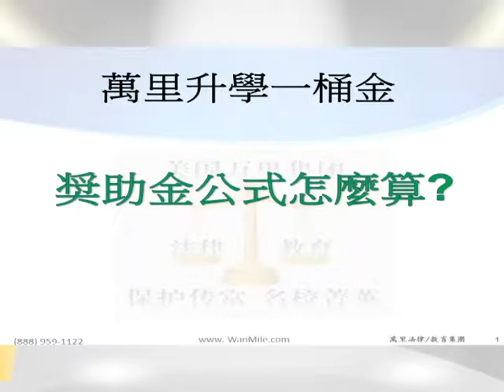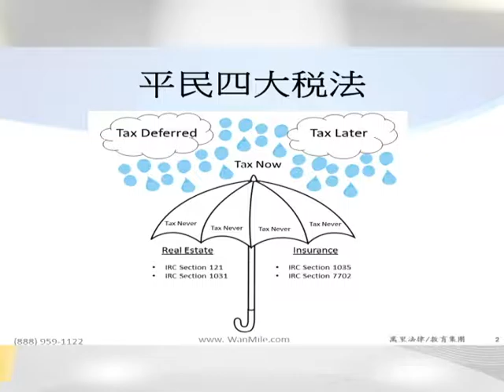萬里法律教育集團 part 2 如何幫助子女進學之際,又能不用到自己的退休金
麻辣下午查 Midday Buzz 10‐26‐16 Part 2 of 2: 萬里法律教育集團